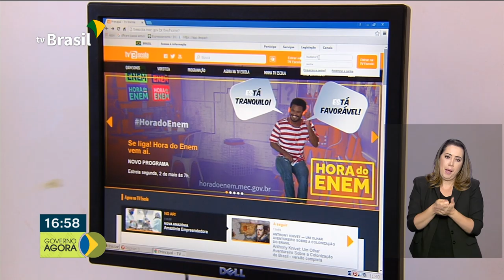Ministério da Justiça prorroga o serviço da Força Nacional no combate a queimadas no Acre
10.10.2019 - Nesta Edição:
 - As provas do ENEM já estão impressas, mas as avaliações em papel estão com os dias contados.
 - O Ministério da Justiça autorizou a prorrogação do prazo de atuação da Força Nacional de Segurança Pública no combate a queimadas no Acre